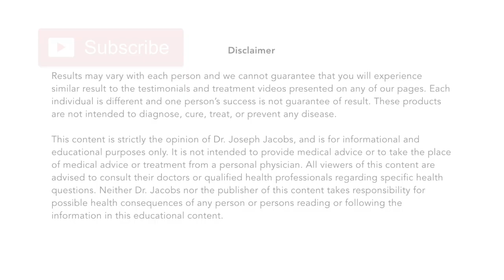50+ Years of Neck Pain Relieved Before Your Eyes! (INCREDIBLE RESULTS!!)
Find out how chronic pain can be relieved with ASTR

50+ Years of Neck Pain Controlled with ASTR

DJ has been experiencing severe neck pain for over fifty years, stemming from a childhood injury and aggravated by more recent injuries. Currently, she has an extremely limited range of motion in her neck along with intense pain. To treat her neck pain she has tried massage, chiropractic work, stretches, and exercises, all with minimal success.
Before ASTR, DJ describes her neck pain as a 6 out of 10 when rotating her neck to the right side and a 4 out of 10 when rotating to the left. She says her pain when in extension is 4/10 and in flexion is 2/10. After just one ASTR treatment with Dr. Jacobs, all of DJ’s neck pain was gone and her range of motion had increased immensely. DJ was astonished by her results, saying that she hasn’t had this much range of motion since she was 20!

0:00 – Hello everyone my name is Dr. Jacobs, I’m a doctor of physical therapy and I’m also the inventor of advanced soft tissue release, ASTR specialty, I am a cancer survivor and I used to suffer from chronic migraines, headaches, pain and fatigue before I invented ASTR specialty. Alright, tell me a brief history of your neck, how did you injure your neck and what’s going on there? There’s a very long history with my neck it started really when I was a little baby. Barely learning how to walk and I ran down the hallway and I ran into a radiator this was in Germany so the heaters were on the wall and I actually had a scar that was here. So, you hit your nose. Yea I hit here and the scar has landed here. Oh wow.

2:00 –And then I did that again on August of 2016, I did the same thing but this time I passed out. You passed out this time, oh wow. Yes. Frankly I think it was a small concussion, I did not go to the doctor. But there was a huge, the size of, bigger than a golf ball in the back of my head. So what did you do for that? Well, I started to go to massage therapy and I was working on it. Just loosening it up? Yea, just loosening it up, breaking it down. And it did turn into a small abscess and we had to have it lanced and from that point on, everything started to heal. There’s still a bit of a bump. But but, what kind of symptoms you have now? Okay so right now, this is as far as I can go. Limited range of motion? Limited range of motion. Okay, can you move your hair to the side a little bit? Oh my hair. Let’s move your hair to the back so we can see the other side. This is as far as I can go. Okay, and extend.

6:00 – Where is it in the front, here? Yea the scar, do you see the scar? We will work on the front and might mess up your makeup. Oh yea I don’t have much on because I knew I was coming to see you. So some scar here too, make sure it’s not painful. It’s no wonder why I like a scalp massage. Yea it’s because you have a lot of tightness and a lot of scar tissue. Sorry, it’s going to be cold. Is that too much? No, not at all. Do you feel the tightness here? Yes. So I’m releasing your superficial function using ASTR instrument. Oh my relief. Do you feel that relief. Yes. Okay that’s good. Did you feel that relief before from massage? No I just never wanted them to stop. Okay.

9:00 – I can hear the breaking up of the scar tissue, little crunching. I’m just working on the front. Let me actually see. There’s a little bit of scar tissue here. Yes. Let’s have you turn your head left and right. Okay. How’s that? Oh my. Can you move your hair to the side. Move your hair to the side so we can see how far you can go. Oh, I’m sorry. Okay, how’s that, look at that range of motion. Can you see? I can see behind me. Yea, beautiful. Yea, look at the other side. Oh, this is as far as I could do on the left, previously. Wow.

11:00 – Now I do feel a little tightness here but look how far back I can go. Yea, that’s beautiful. And then back. You said tightness here? Yes. Make sure that’s not painful. Okay, oh yea. Painful? Yes. Sorry. What about now? No? Now? Pain. Sorry. Now? No pain. Amazing, okay let’s try it again. Wow, I actually felt it break up there. Other side. No pain. Flex and extend. Wow, no tightness there. Alright awesome, so. Wow.

trk=nav_responsive_tab_profile